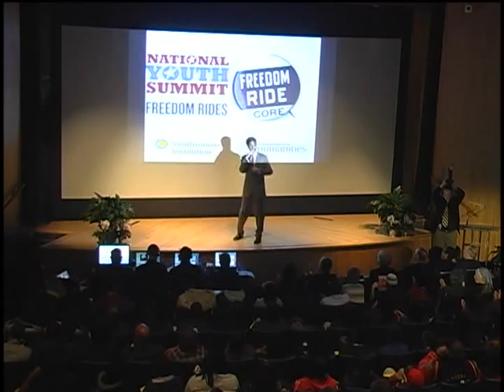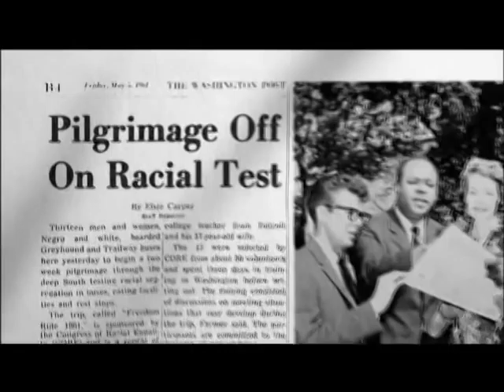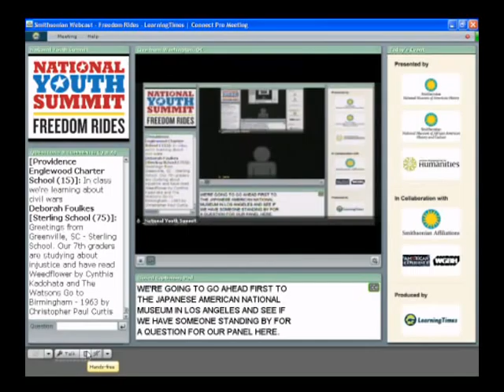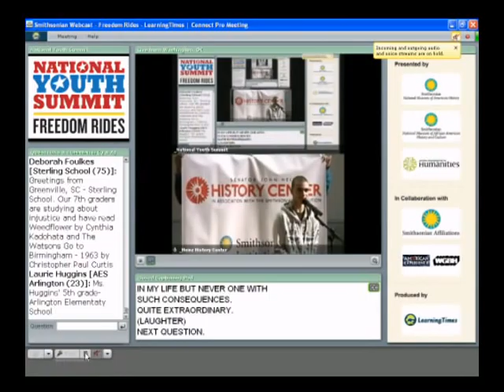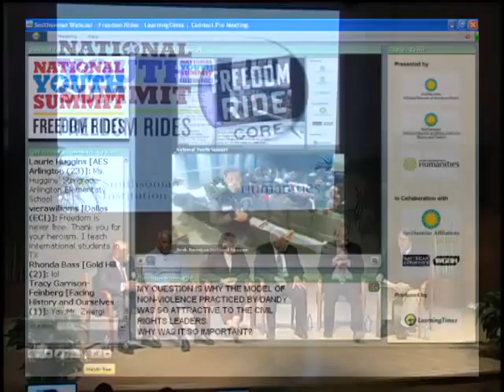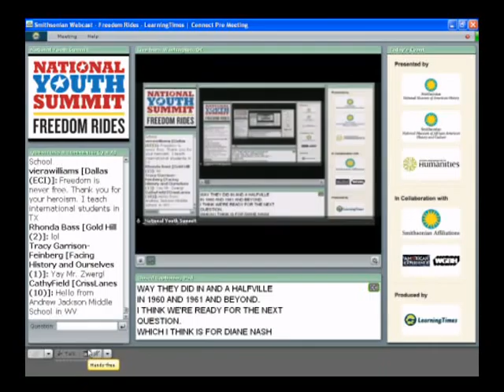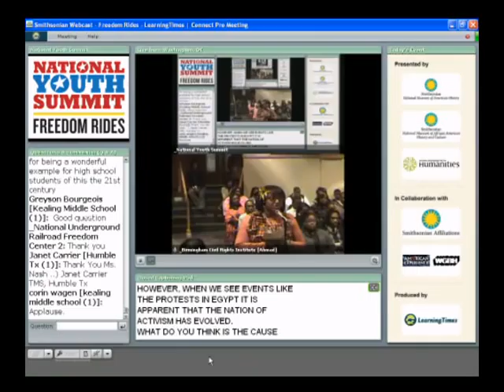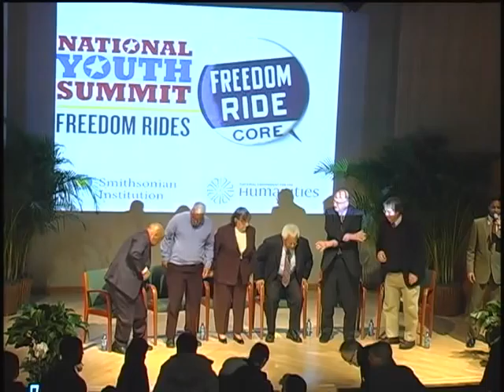The 50th Anniversary of the Freedom Rides: National Youth Summit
From May until November 1961, more than 400 diverse and committed Americans rode south together on buses and trains, putting their bodies and freedom on the line to challenge the Jim Crow laws that enforced racial injustice and inequality in public transportation. These Freedom Rides changed the Civil Rights movement and demonstrated the power of individual action to change the nation.

Today, middle and high school students across the country join together electronically for a National Youth Summit on the Freedom Rides and activism. Freedom Rides veterans Congressman John Lewis (D-GA), Diane Nash, Jim Zwerg, and Reverend James Lawson share how they became involved in the Freedom Rides and how their lives were affected by them. They join filmmaker Stanley Nelson (Freedom Riders) and scholar Raymond Arsenault to discuss the meaning of the Freedom Rides and the role of young people in shaping America's past and future.

Students are encouraged to participate in the discussion through email , Facebook, Twitter, and the conference portal, and are asked to think about themselves as makers of history.

Presented by the National Museum of American History, the National Museum of African American History and Culture, and the National Endowment for the Humanities, in collaboration with Smithsonian Affiliations and American Experience/WGBH.

Additional support generously provided by Booz Allen Hamilton.